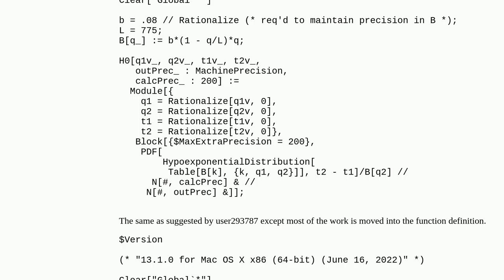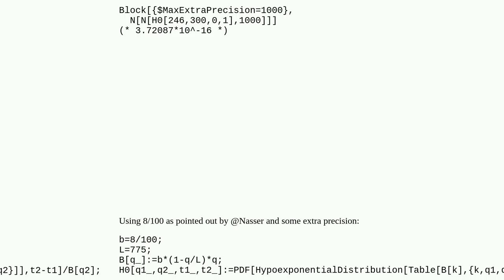How to prevent Mathematica from rounding some PDF values to 0?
A special thanks goes out to the community